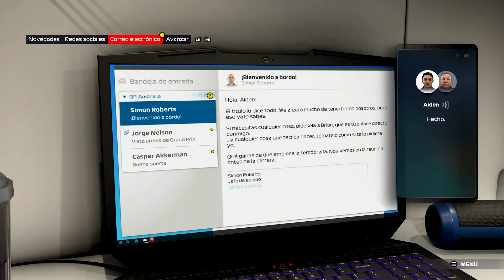F1 2021(XSX) Gameplay Español - Probando el Modo Historia "Braking Point"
☑️ Compra el juego (a buen precio aquí) 👍
He grabado este gameplay en "Xbox Series X" gracias al acceso anticiapdo facilitado por "Electronic Arts"

-[ Descripción ]-

"Toda historia tiene un principio en F1® 2021, el videojuego oficial de 2021 FIA FORMULA ONE WORLD CHAMPIONSHIP™. Disfruta de las fabulosas novedades de F1® 2021, como la nueva y emocionante experiencia de la historia ""Braking Point"", el modo de carrera para dos jugadores y la posibilidad de estar más cerca de la parrilla con el ""inicio de temporada real"". Lleva a tu escudería al podio en el modo ""Mi equipo"" y sus diez años de carrera o compite mano a mano en pantalla dividida y multijugador. Sumérgete en el mayor espectáculo automovilístico del planeta y corre con los 20 pilotos y 10 escuderías de la temporada 2021:
- ""Braking Point"": nueva historia.
- Nuevas formas de jugar: modo carrera para dos jugadores e ""inicio de temporada real"".
- Aclamadas funciones de ""Mi equipo"", pantalla dividida y multijugador.

-[ Características ]-

◼️ "Braking Point": la nueva y emocionante experiencia de la historia.
◼️ Modo Mi equipo: crea un piloto, elige un patrocinador y un proveedor de motores, contrata a un compañero de equipo y competid como la 11.ª escudería de la parrilla.
◼️ Las estadísticas ampliadas de los pilotos ahora incluyen "Enfoque" y nuevos eventos de departamento críticos para el equipo que hay que abordar.
◼️ Carreras en pantalla dividida para dos jugadores.
◼️ Opciones de carrera informal para jugar más relajado, pero también nuevas opciones de experto para que los jugadores experimentados tengan aún mayor control.
◼️ Aclamado modo de carrera de diez años, que incluye programas actualizados de Investigación y desarrollo y ◼️ Prácticas, así como la nueva Práctica rápida.

-[ Ficha Técnica ]-

● Desarrollador: Codemasters
● Producción: Electronic Arts
● Distribución: Electronic Arts
● Lanzamiento: 16/07/2021
● Género: ‪Carreras, Simulación, Formula 1,
● Jugadores: 1-2
● Online: Si
● Idioma: Completamente en Castellano,
● Precio del Juego: Edición Estándar 69,99€ / Edición Deluxe 84,99 € (Precios Aprox)
● PEGI: 3 (Compras dentro del juego)
● Plataformas: Xbox Series X|S, Xbox One, PS4, PS5, PC,
- Smart Delivery / Optimizado para Xbox Series X|S / 4K Ultra HD, HDR, 60 fps, 120 fps,
● Tamaño del juego: 70 GB (aproximado)
● Formato: Fisico, Digital (Descarga)